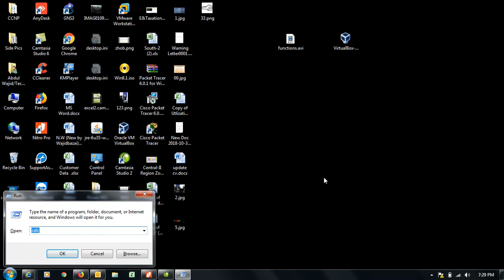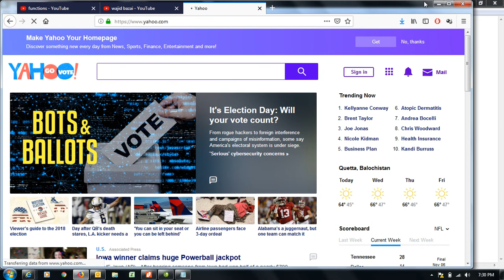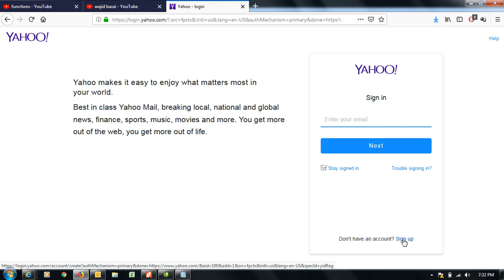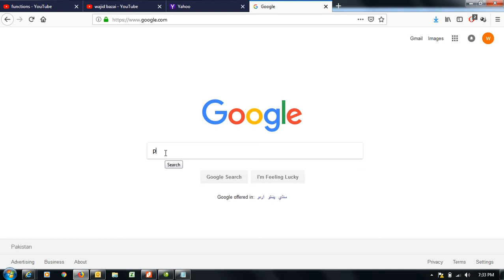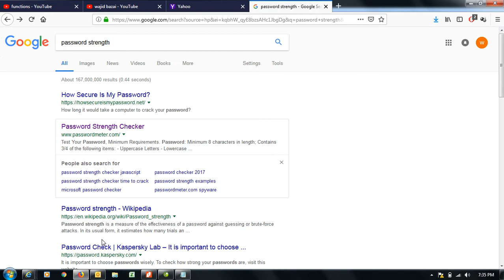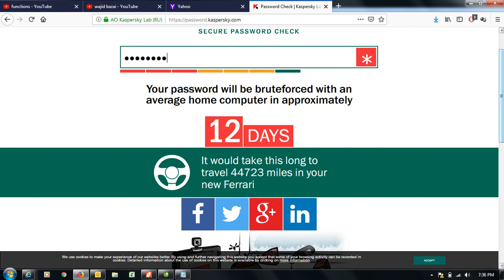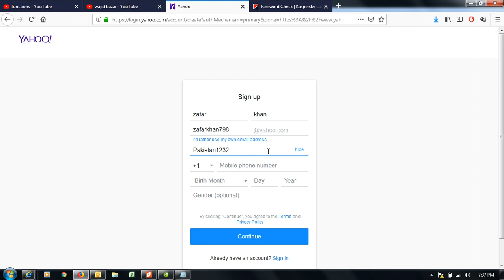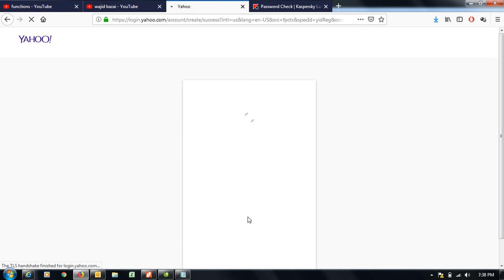How to create yahoo account